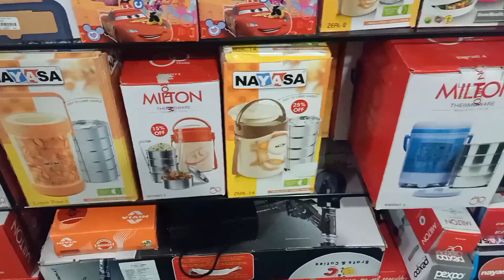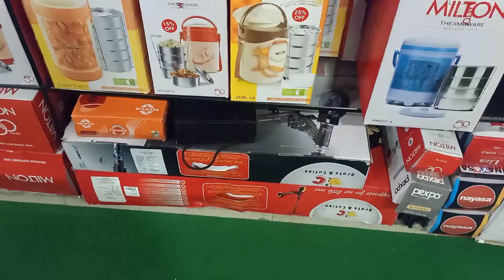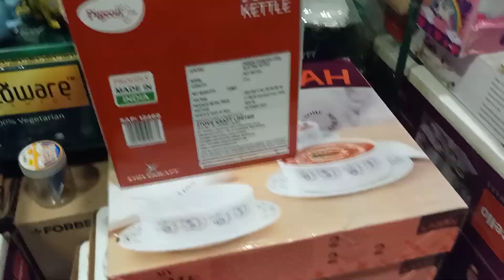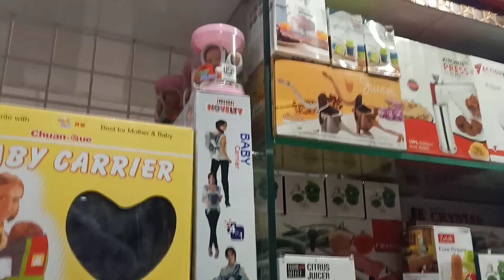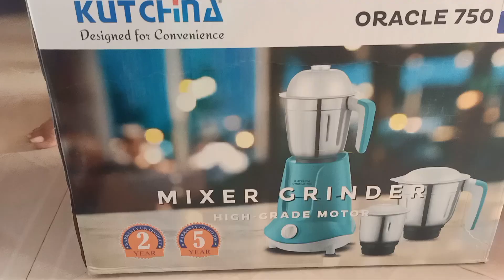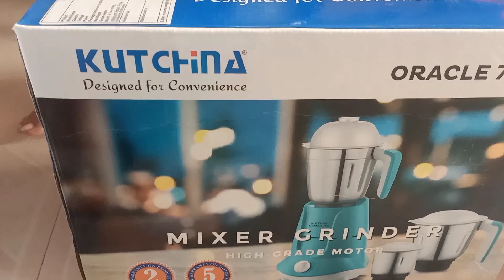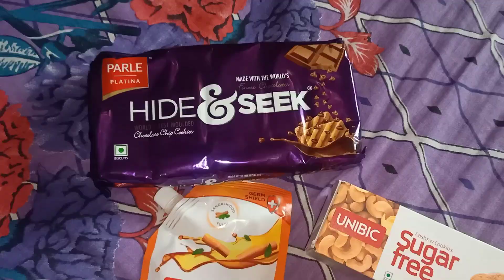A2Z Poonam store junagarh ame jaeichhu kana kini kana anilu